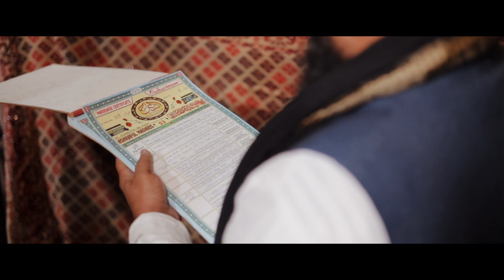Best Muslim Wedding Cinematic Teaser 2024 | Mehnaz~Zainab | VSA PHOTOGRAPHY 6387346672 | KANPUR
Video by : VSA PHOTOGRAPHY
Cinematography & Editing : AYUSH MISHRA
Contact at given no.